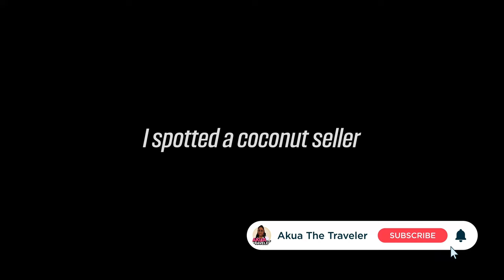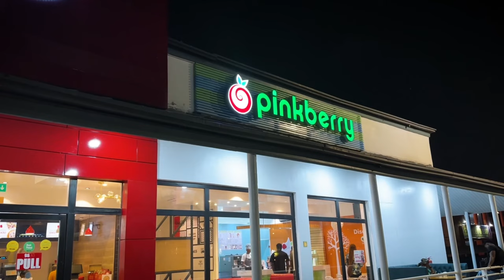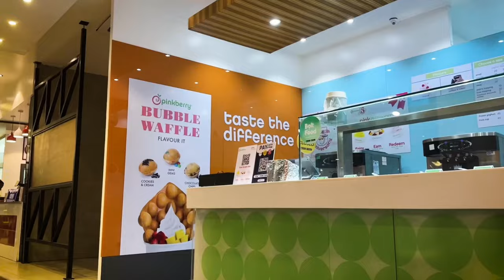Tema Vlog (Ghana): Local Food, Basketball, and Community Love!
In this video, join me and my friend on a local food vlog in Tema, a peaceful coastal city in Ghana. Tema was created as an industrial town by the late Kwame Nkrumah and is the port entry of Ghana! We ate good at a local pub, and had some of the best banku and tilapia in Tema. Along the way, we meet a friendly local who invited us to a restaurant. It was a quick and fun trip. i love Tema!